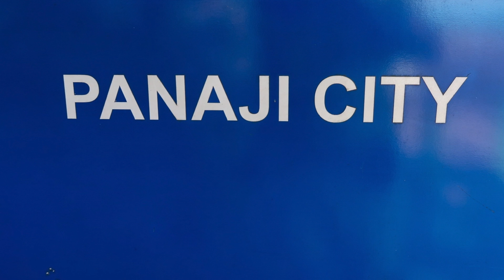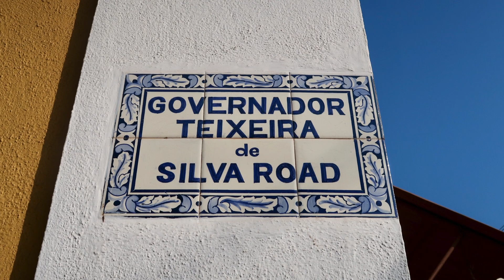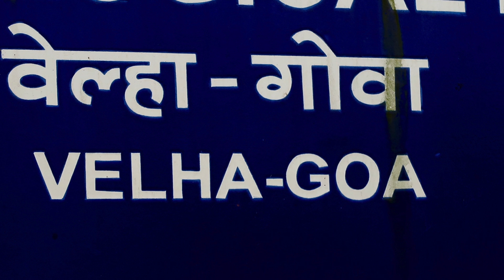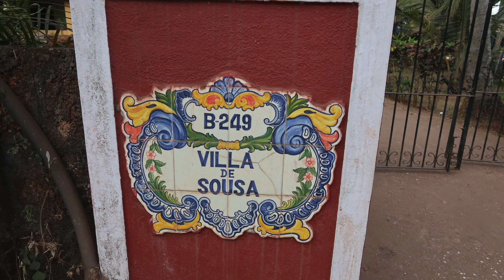031 HD Coment Pelo Mundo India GOA one